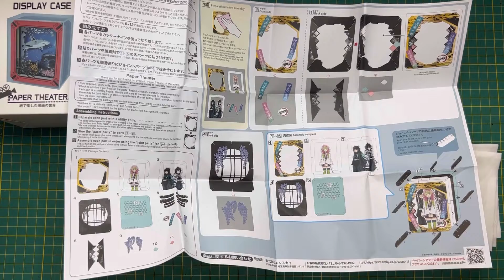MUICHIRO, MITSURI AND OBANAI ~ DEMON SLAYER: KIMETSU NO YAIBA ~ PAPER THEATER